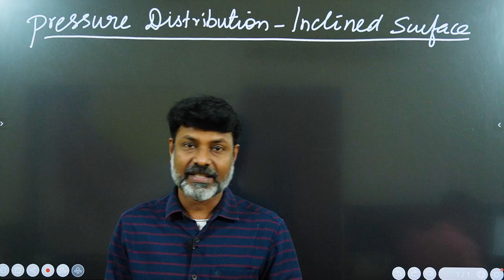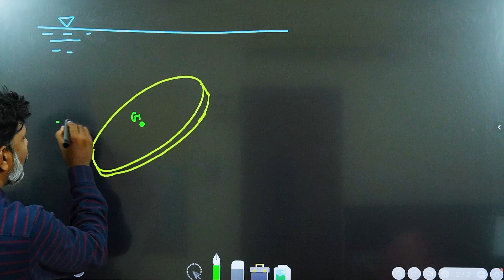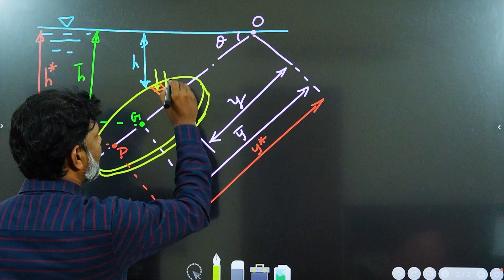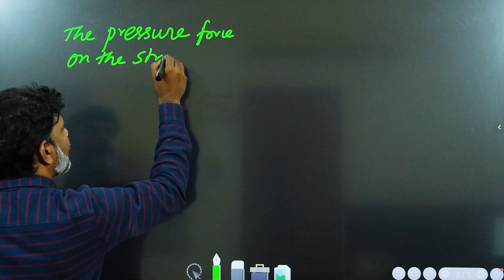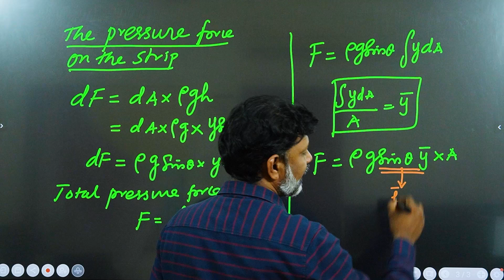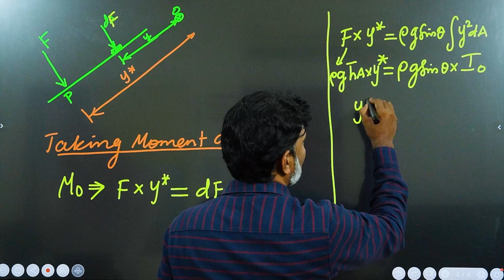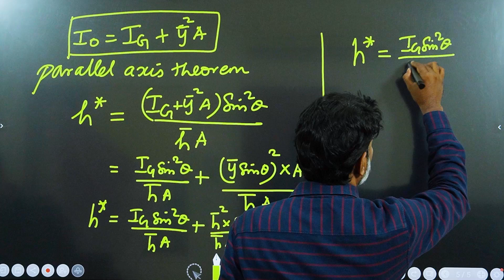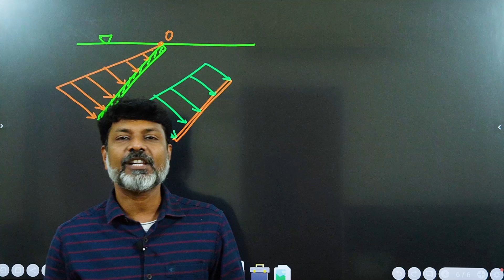TNPSC AE CIVIL தமிழில் Hydraulics - Pressure Distribution l Combined Engineering - Mech/Civil/JDO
In this video, Raju sir explains Hydraulics, especially Pressure Distribution, a prime topic in Fluid mechanics. This topic is very important in all CIVIL engineering competitive exams like GATE, TNPSC AE/JE/JDO Combined Engineering, TRB, TNEB and SSC JE exams.
tnpsc-je-jdo

Classes will be conducted for three days : During Weekends including Friday.

For CIVIL & MECHANICAL  Online Course Available.

ONLINE AND OFFLINE CLASS ROOM COACHINGS ARE AVAILABLE FOR ENGINEERING MATHEMATICS AND MECHANICAL ENGINEERING.